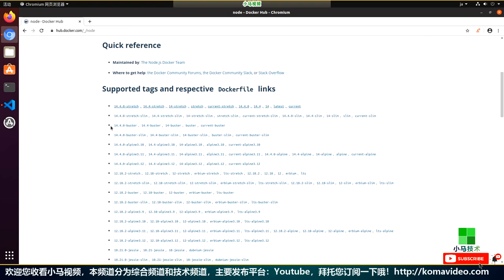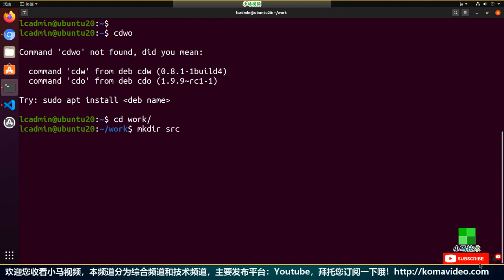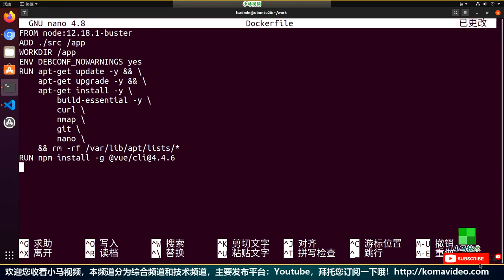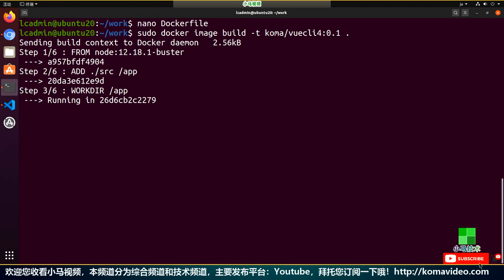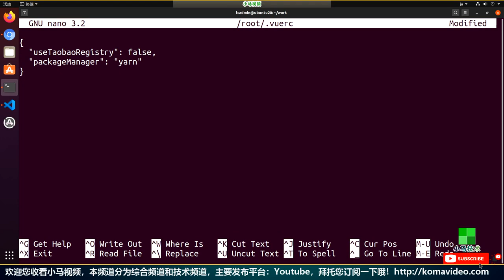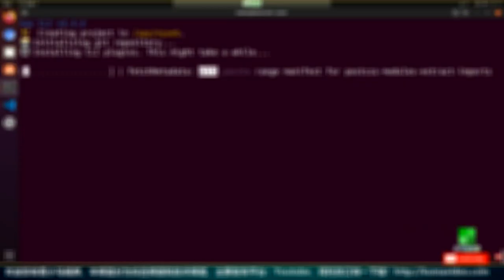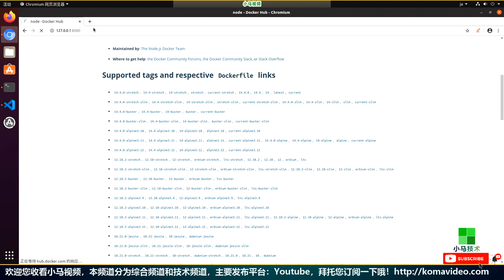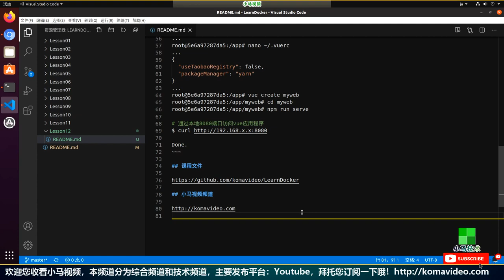【Docker中文入门教学】搭建Vue开发环境 - docker vue p.12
【Docker中文入门教学】搭建Vue开发环境 p.12